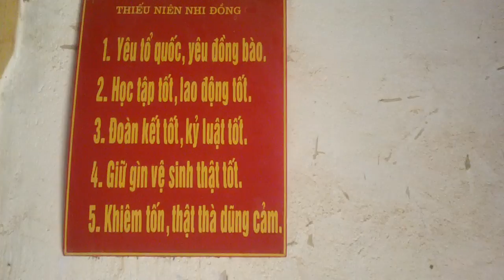Lớp học 3B - trường Tiểu học Nà Sác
Hành trình thiện nguyện diễn đàn haiphongfc.vn tại Nà Sác - Cao Bằng 26/5/2012